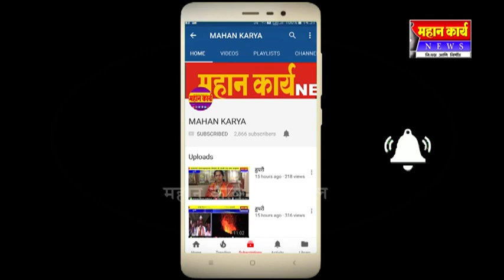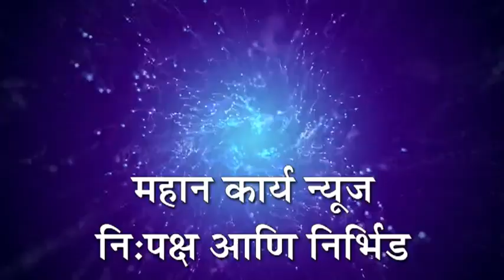कर्मवीर विद्यामंदिरमध्ये कार्यशाळेचे आयोजन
कर्मवीर विद्यामंदिरमध्ये कार्यशाळेचे आयोजन : कार्यानुभव विषयावरील कार्यशाळा संपन्न